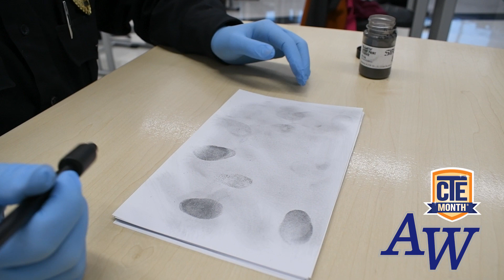CTE Month at Anthony Wayne Local Schools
February is Career Technical Education (CTE) Month and Anthony Wayne Local Schools is celebrating our collaboration with Penta Career Center. This month we will feature some of 135 AWHS students who have chosen to include CTE in their educational plan.

Meet Anthony Wayne High School junior, Ashlyn Frankforther. Ashlyn is enrolled in the Criminal Justice program at Penta Career Center. @pentacareer198

Anthony Wayne Local Schools empowers students to be future ready!